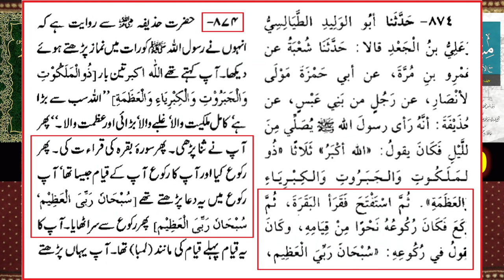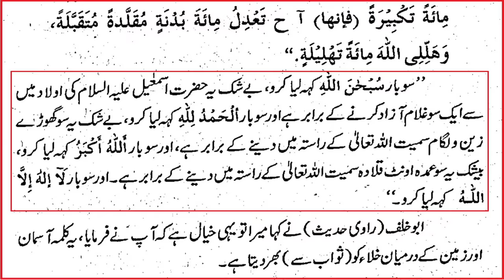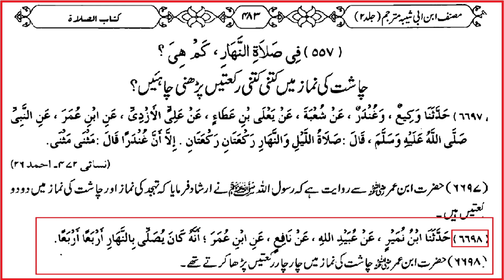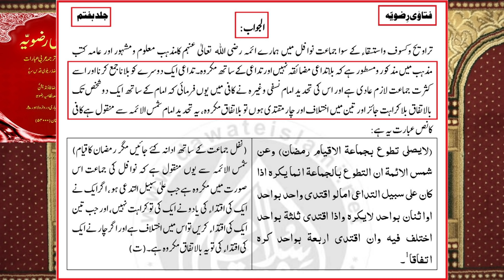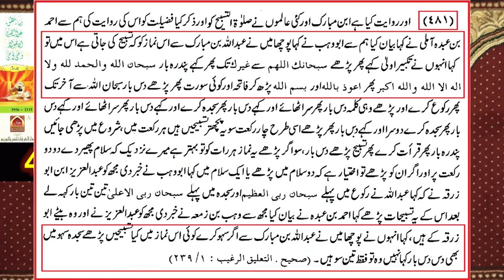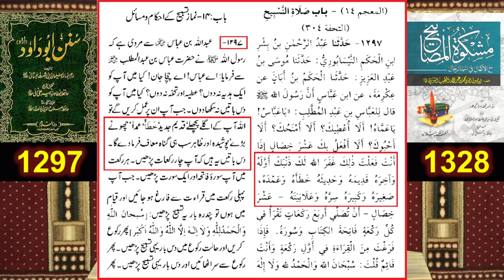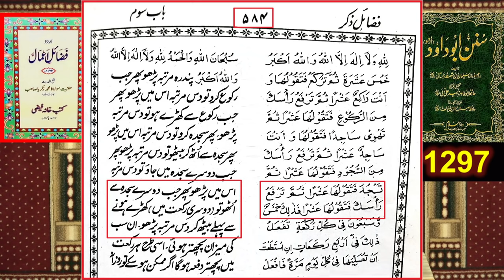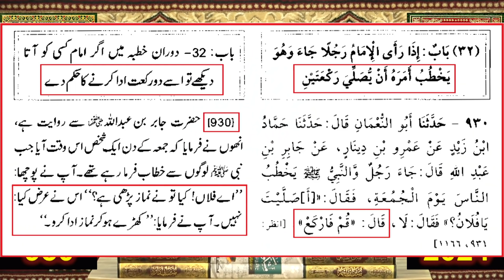Salat-o-TASBEEH Namaz ka SUNNAT Tareeqah ??? Faza'il & Ahkam-o-Masa'il ??? Engr. Muhammad Ali Mirza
A Critical Video Clip from 143-ILMI-o-Tahqeeqi MAJLIS (Open Q & A Session) with Engineer Muhammad Ali Mirza Bhai (Studio Recording for 09-May-2021).
Ref. No. 1 : Complete NAMAZ-e-Muhammadi ﷺ , Witer, Janaza & Eid ka Practical (From Sahih BUKHARI & Sahih MUSLIM)